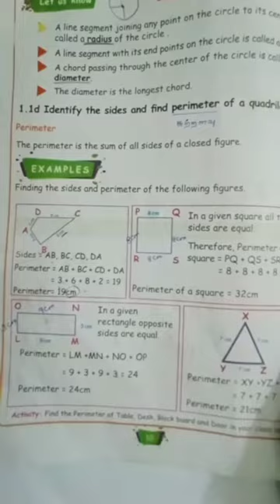4th Std maths - unit1 - ex 1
It4th Std maths - unit1 - ex 1